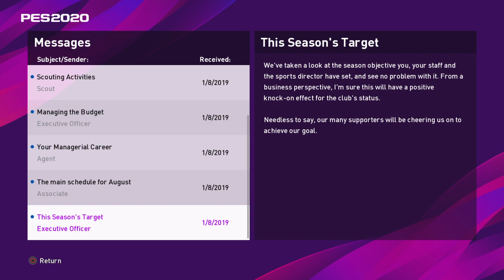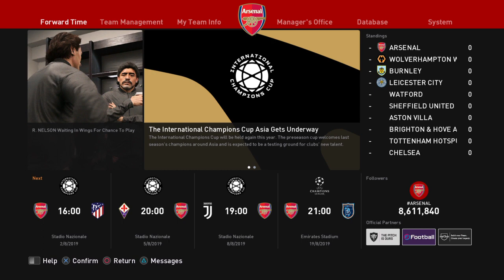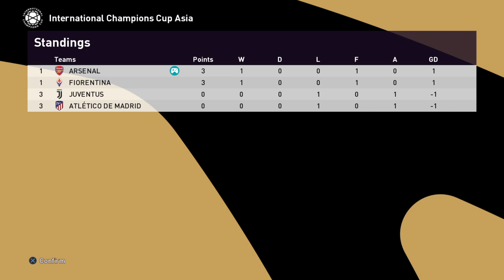Pro Evolution Soccer 2020 Master League with Arsenal Episode 1: Diego Maradona & Mesut Ozil!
Welcome to the Super Heavyweight Channel!

Here you will find the Pro Evolution Soccer 2020 Master League series with Arsenal where we aim to try and get Arsenal back to the glory days where they are competing for all the titles such as the premier league and champions league.

In this episode we select Diego Maradona as the manager & Mesut Ozil is the captain! We also play our first match against Athletico Madrid

The game play difficulty is set to superstar and we try to upload daily.

A big thank you to PES Universe for putting together the option file as it has made the experience of playing pro evo 2020 more enjoyable and realistic.

Remember, WE ARE CHANGING THE GAME AND TAKING OVER!